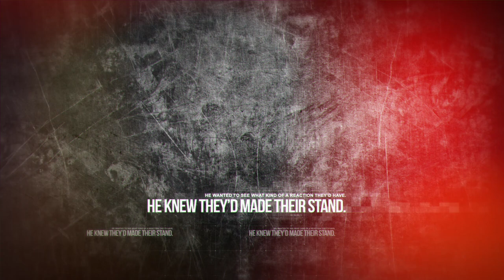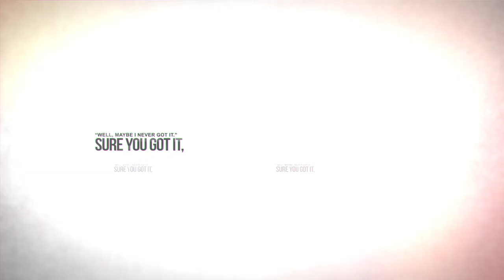The Reaction To An Action | Rev. William Branham | Voice Of God Recordings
| 21 Isn't it strange how God does things? He will let us get right down to the last, the last mile away. You know, He-He likes to do that. He did it with the Hebrew children. He knew who He could trust, so He let that-them boys walk right up to the fiery furnace, till they could almost smell the fire, and He never moved. But when it comes time, He will move. He will move, but He waits till His own time. He wanted to see what kind of a reaction they'd have. He knew they'd made their stand.

And when He knows that you make your stand… He will let Satan take you to the last mile of the way. But just remember, He's still there. He wants to see if you really mean what you're talking about. "Oh, I believe God's a Healer. Yes, I sure believe it." And the next day, you still got your pains. "Well, maybe I never got it." Sure you got it, He's just wanting to see how you're going to react on what you said. You say, "Oh, praise God, I believe in the baptism of the Holy Spirit." The first little temptation that comes along, you fly off like a buzz saw. He's trying to see your reaction on your action. He's trying to test you. "Every son that cometh to God must first be chastened, tested." Every child that comes to Him, He puts him through a test to see how he will act.

    59-0810 - The Reaction To An Action

Voice Of God Recordings: The Gospel of Jesus Christ (the Message)